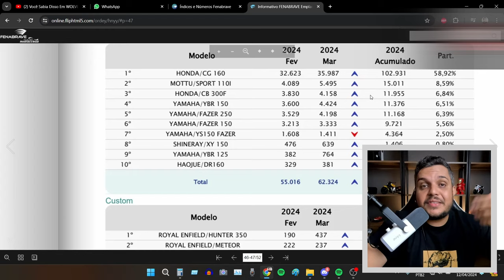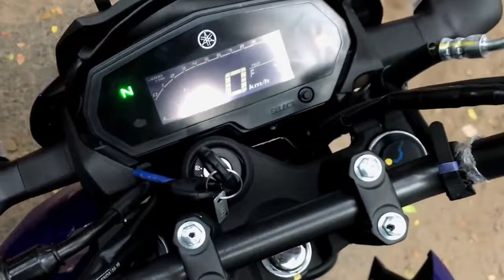A YAMAHA MT 15 VAI C4NIB4LIZ4R A FZ25?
✅Haya Creations✅
Film Maker
✅Vulcan Radical Store✅
Endereçõ: Rua Marquês do Herval, 95 - Centro
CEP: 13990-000